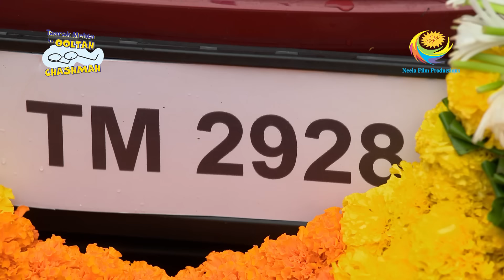Iyer And Jethalal's Bet | Taarak Mehta Ka Ooltah Chashmah | Fun Time With Iyer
While everyone waits for Iyer to arrive and deliver the good news, Jethalal is worried about losing. Tapu Sena and other members of the society stand to welcome the good news and watch the bet of Jetha and Iyer. Anjali arrives in the society and everyone starts dancing as they thought that Babita and Iyer have brought their car. Champaklal finds out later about Jethalal and Iyer's wager and asks Jetha to enjoy the wager. Who will win this wager? Continue watching to find out what happens next!

Show Name: Taarak Mehta Ka Ooltah Chashmah
Star Cast: Dilip Joshi, Disha Vakani, Amit Bhatt
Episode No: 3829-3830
Produced By: Asit Kumar Modi